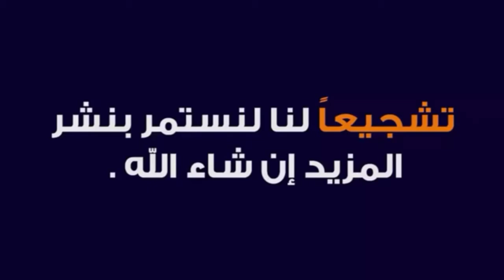Hicham ELMajhad vs Raja club Athletic|2020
هشام المجهد